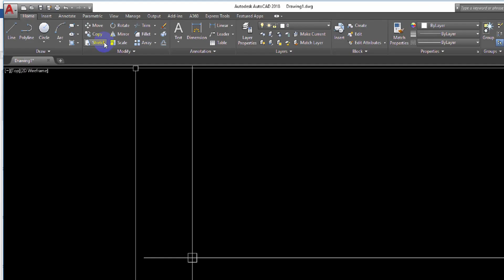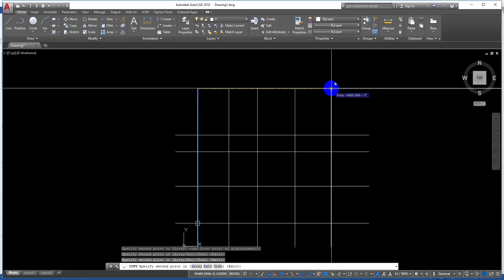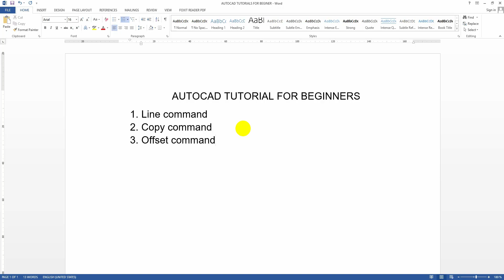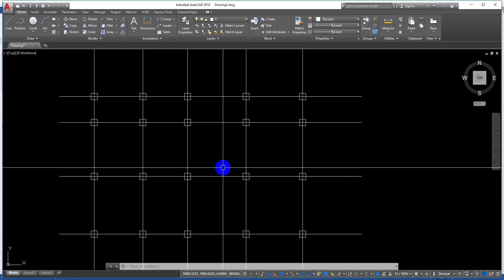AutoCAD tutorial for Beginners - Copy command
AutoCAD tutorial for Beginners free online
Lesson 2: Copy command
Copyright of NT Dung channel.